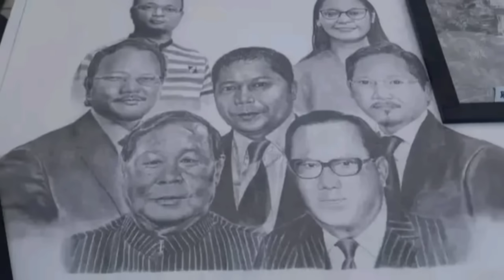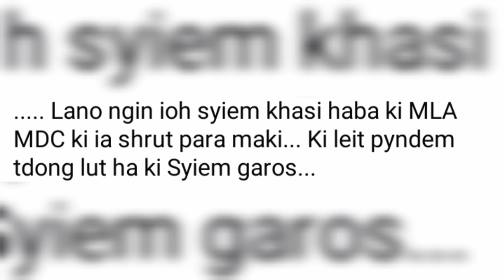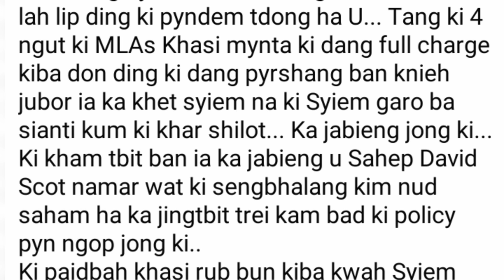Sa tang kine 4ngut ki ba nud ban kren pyrshah bad ban knieh ia ka khet syiem na ki syiem garo:shaei